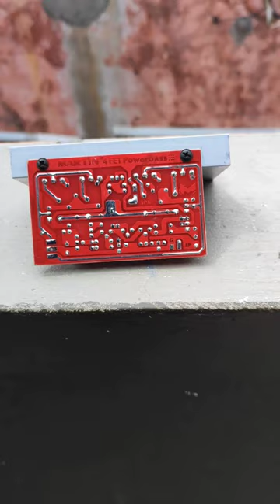4 fet 5200&1943 complementary power bass sub woofer amplifier